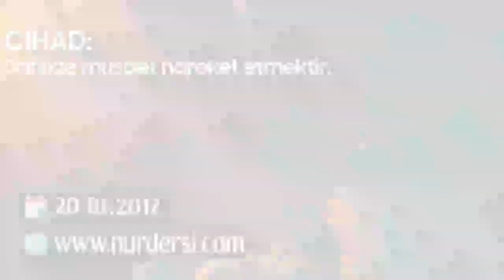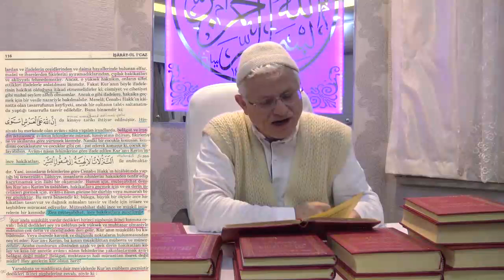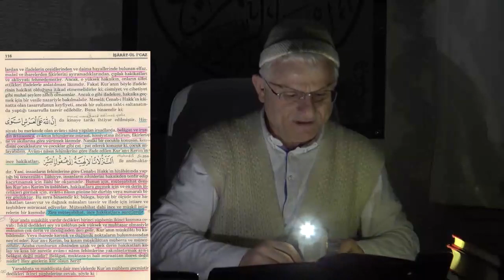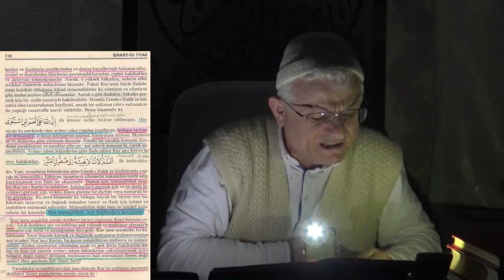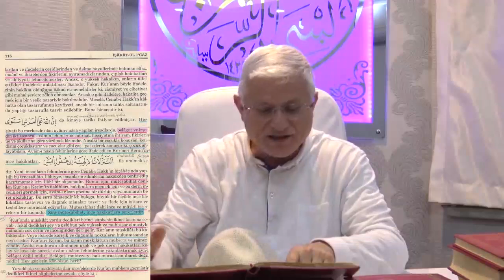Cihad Dahilde Müsbet Hareket Etmektir